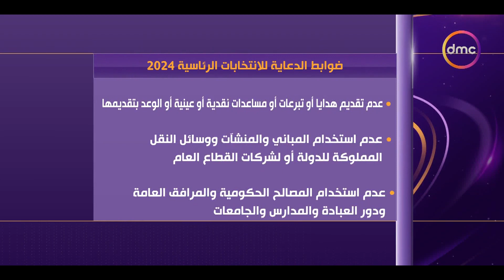الوطنية للانتخابات تعلن اليوم القائمة النهائية لمرشحي الرئاسة وانطلاق الدعاية الانتخابية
نشرة الأخبار - الوطنية للانتخابات تعلن اليوم القائمة النهائية لمرشحي الرئاسة وانطلاق الدعاية الانتخابية